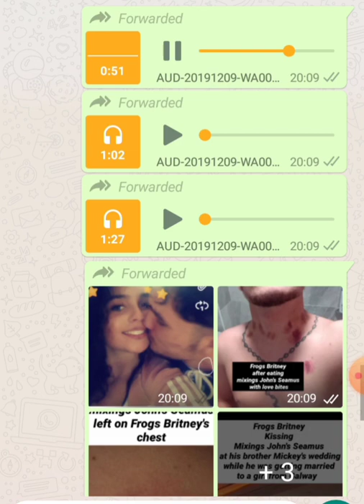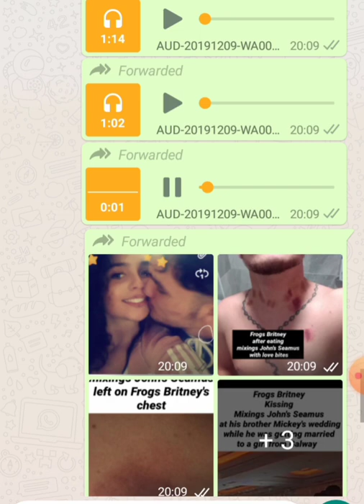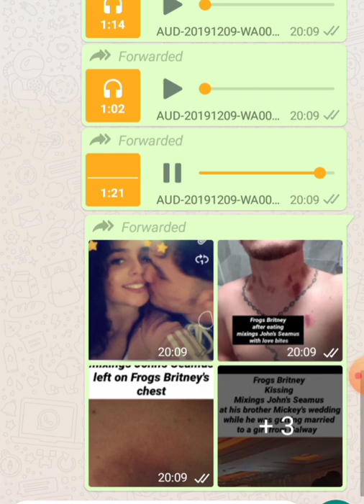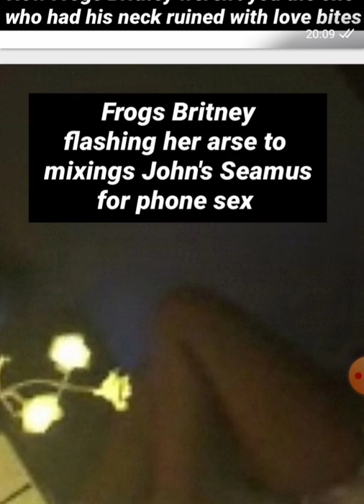The truth told about britney mongan